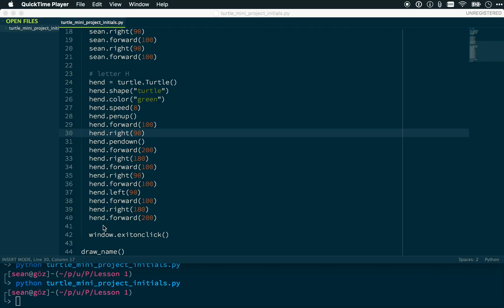Udacity - Turtle Mini Project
My video submission for the Turtle Mini-Project in Lesson 2a of Udacity's Programming Foundations With Python. The objective is to draw my initials with the python module `turtle`.